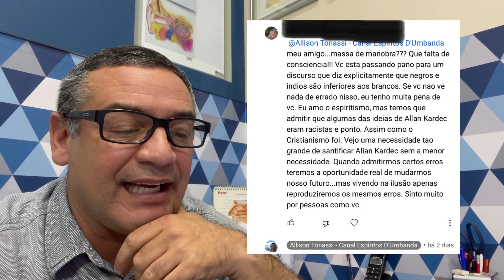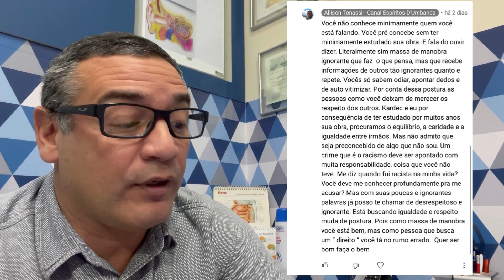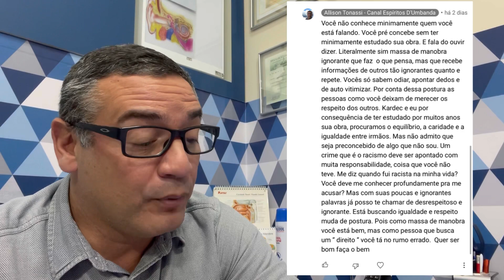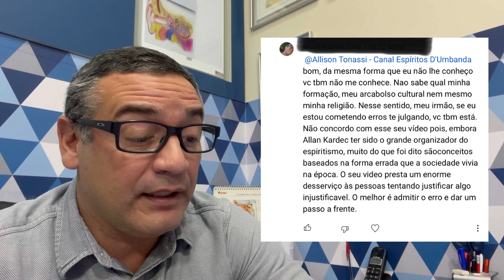Minha discussão com um seguidor! Discurso de ódio aqui não!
Umbanda e Espiritismo

Links Telegram:

1 - Umbanda de Cura ( para os pedidos)

2 - Umbanda de Cura Feedback ( para tirar dúvidas)

Obs: leia atentamente as regras do grupo
Para
Veja também

O Livro dos Médiuns para Umbandistas

Livro dos Espíritos para Umbandistas